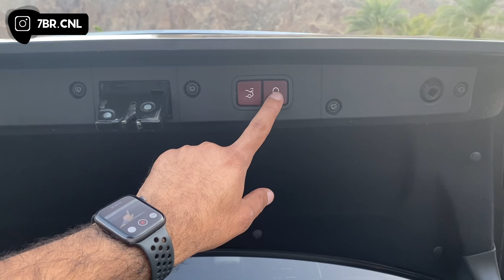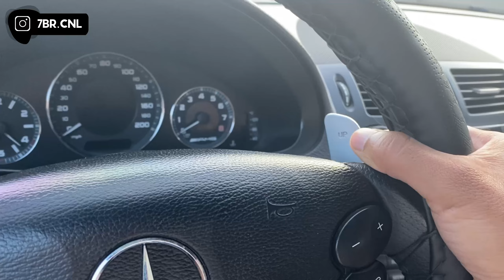تجربة مرسيدس E63 AMG 2007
شكرا لك لمتابعتك الحلقة

وانشر للي تحبهم يمكن تعجبهم القصة

اذا حاب تضيفني
على الانستا

Wapp